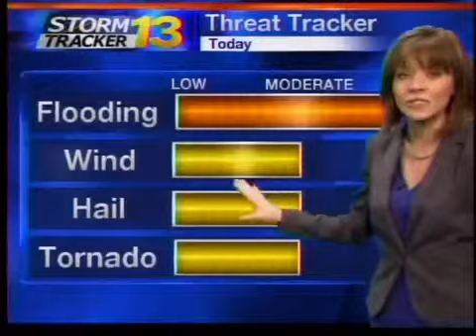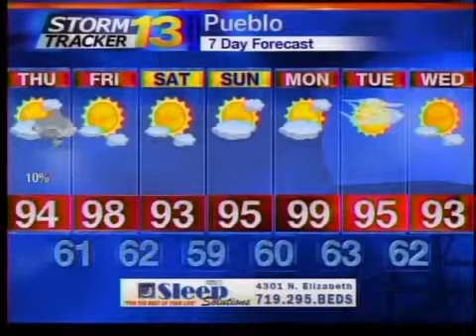Abby's Early Thursday Forecast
Highs today should reach the 80s and 90s across southern Colorado. We're monitoring the possibility for showers and thunderstorms this afternoon. However, these will be spotty in nature. A few of these storms could become strong to severe in the far eastern plains. Beyond that along the I-25 corridor, there could be bursts of rain and gusty winds.